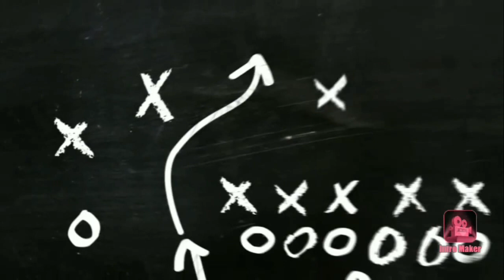Halal mal ky faiday || Advantages of halal || halal ky mal mein ALLAH ke barkat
Asslam o alikum friends  i hope you are all good.